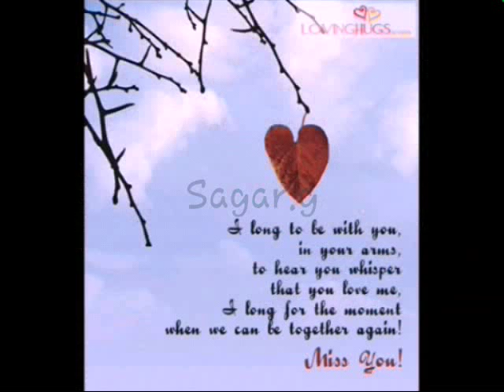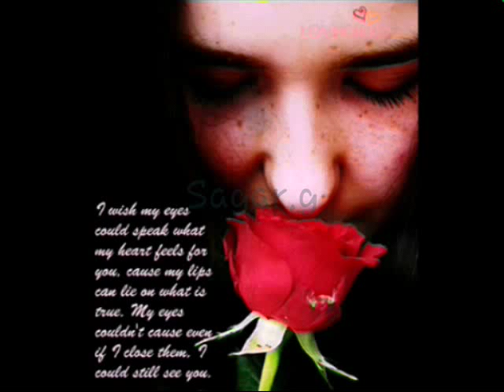Laare Giniye Sagar g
Babar sagar